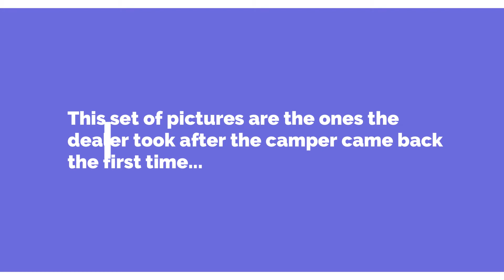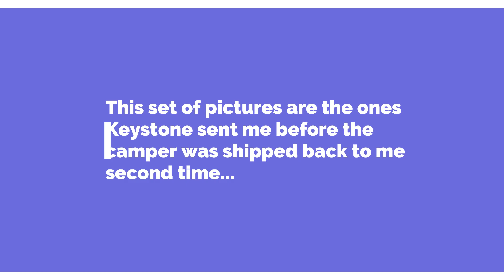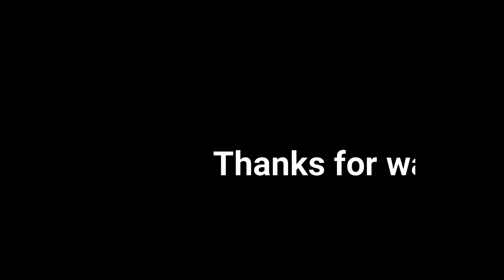YouTube channel name and my story with Keystone RV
In this video, I tell about changing my channel name, and walk you through my camper warranty claim and dealing with Keystone RV in Goshen, Indiana,

Filmed with my Samsung Note 9 phone